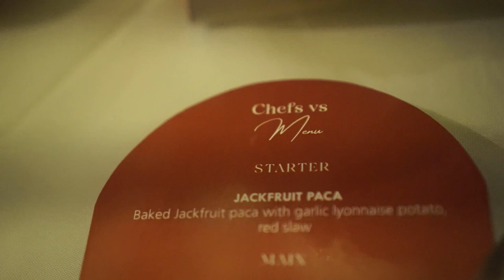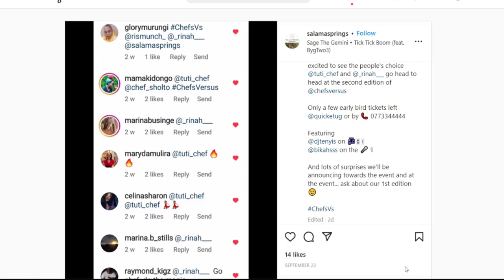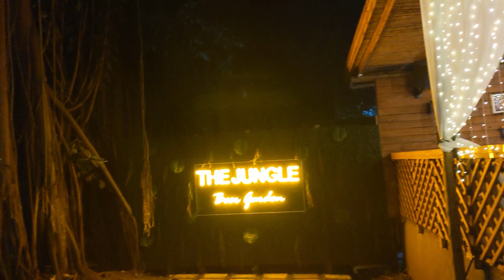Chefs Versus at Salama Springs, Bugolobi | Fine Dining in Kampala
Team A menu
Starter - Beef Braised Goat Taco
+Goat braised in a beautiful Banange stout beer, shredded and topped with guac, mint salsa, and parmesan cheese.

Main - Guinness Braised Beef Ribs
+Rich flavored short ribs, slow cooked in Guinness to ensure tender, pull-apart beef served with sweet potato

Dessert - Red Wine Poached Apples
+Served with creme Anglaise with red wine and orange Granita

Team B menu
Starter - Jackfruit Paca
+Baked Jakcfruit paca with garlic mayonnaise potato, red slaw

Main - Chicken Paradise
+Stuffed Chicken on Brussels sprouts, matoke croquettes, and supreme sauce

Dessert - Pumkin waffle
Candid Pumpkin on a vanilla waffle, yogurt sauce, pistachio, and beetroot.